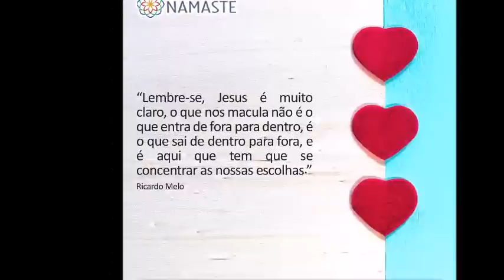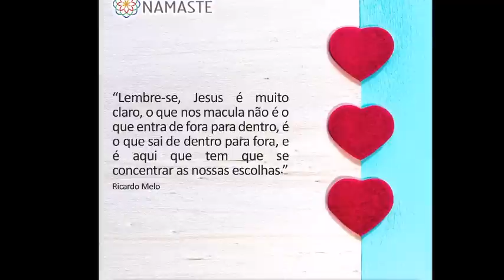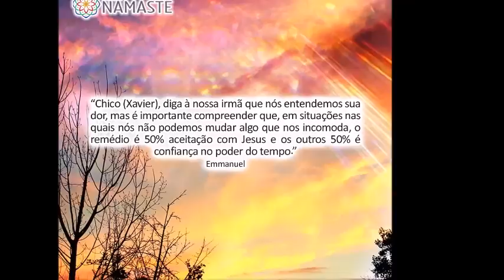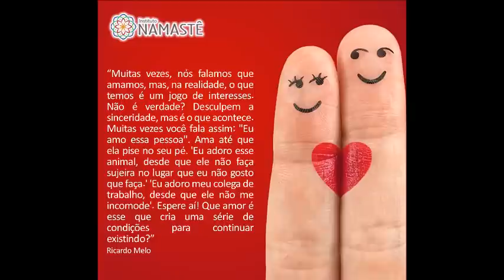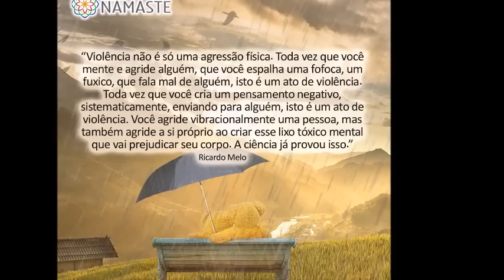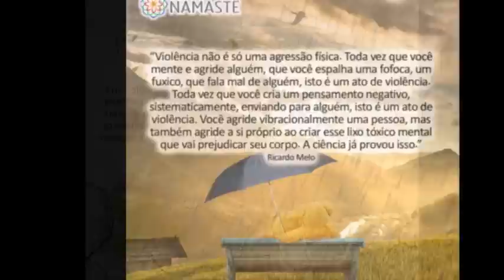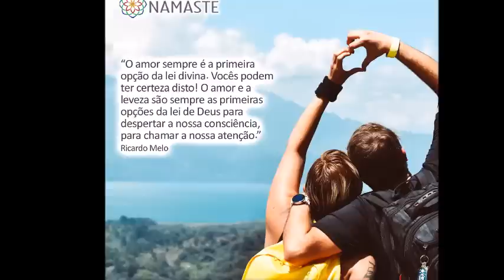Pílulas do Evangelho - O Perigo de querer agradar a todos...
1. ABERTAS INSCRIÇÕES UNINAMASTÊ ( Só até domingo)!👈🙂